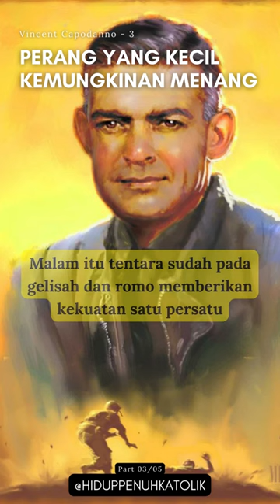Vincent Capodanno, Perang Tak Mungkin Dimenangkan part 3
Perang Tak Mungkin Menang

Source YT: Paroki Redemptor Mundi Surabaya